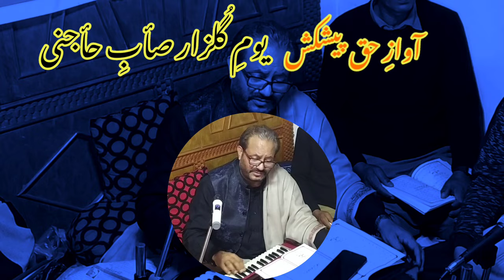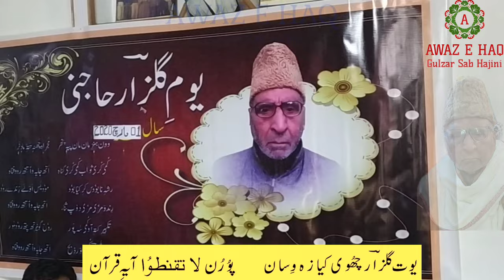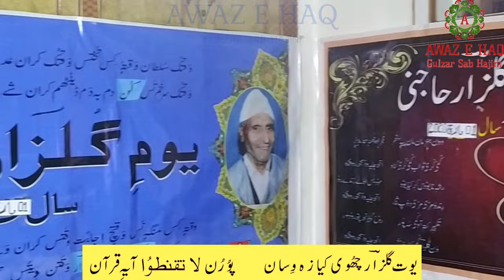MEHFIL-E-HAJITH || محفلِ حاجَتھ || Singer: Gulzar Ahmad Ganai || Dated: 01-03-2020